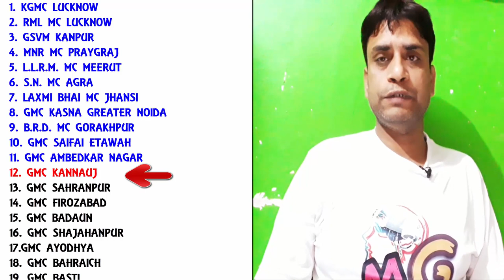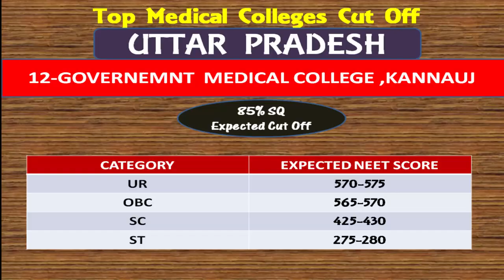Government Medical College,Kannauj (GMC. Kannauj):कितने स्कोर पर मिलेगी पक्की सीटें Category Wise !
Hello Friends,
## Important Link Of Uttar Pradesh Medical Colleges.

his video is about the expected cut off for Top medical colleges Expected Cut Off For NEET UG 2020 . In this video i will talk about GMC KANNAUJ . GMC KANNAUJ   is one of the top medical colleges in uttar pradesh.

     Thanks
Maverick Guru